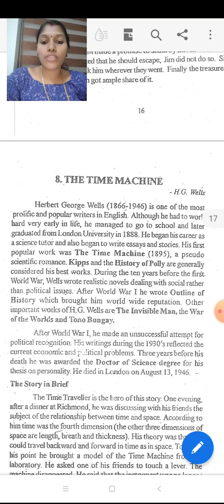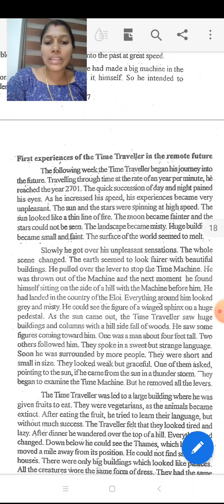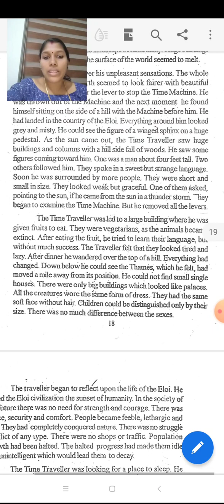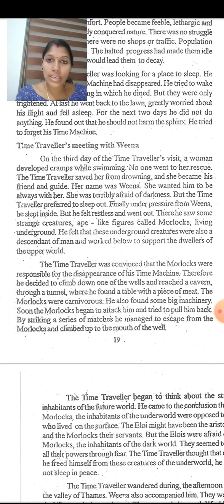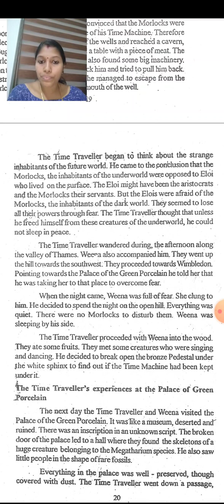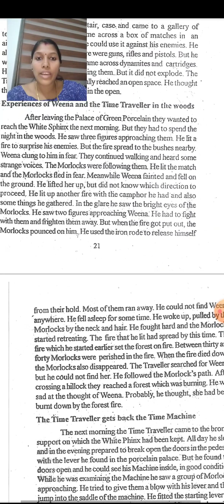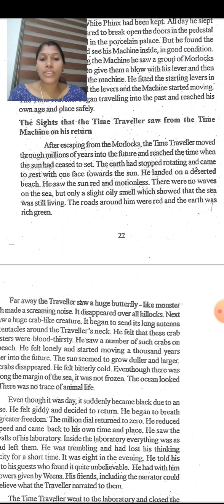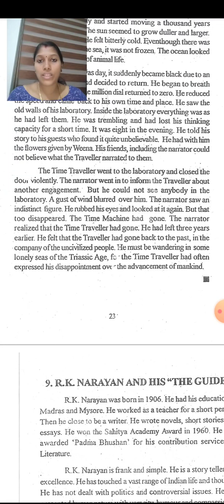BA English Major paper two part 4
BHARATHIDASAN UNIVERSITY